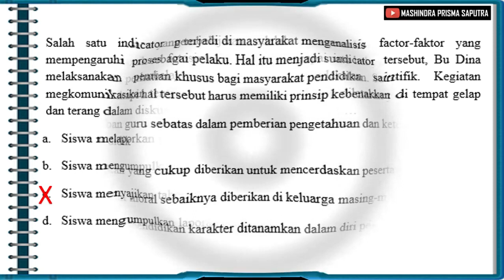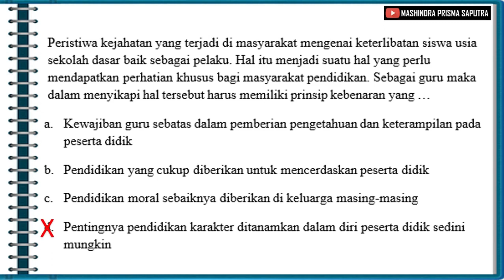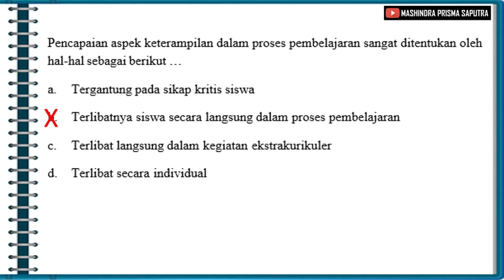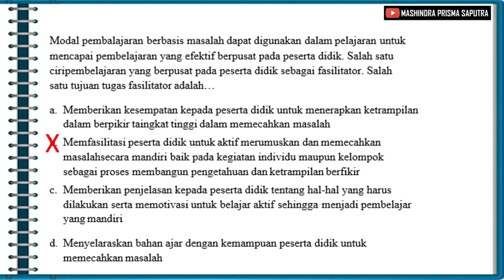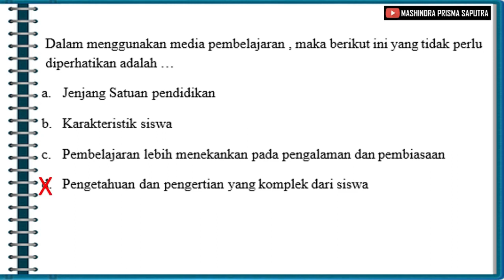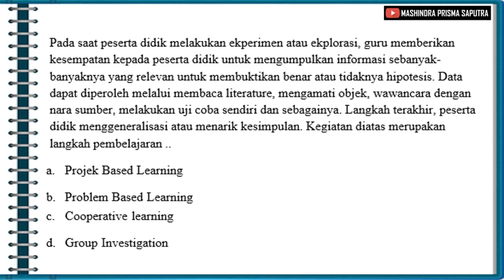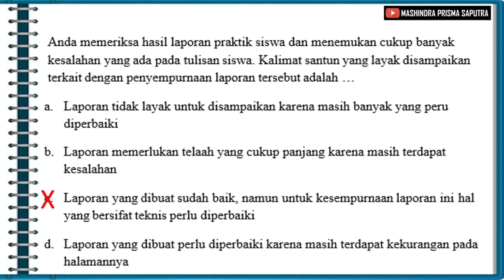Soal PPPK Guru Kompetensi Teknis Pedagogik dan Kunci Jawaban - Bagian 14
Soal PPPK Guru Kompetensi Teknis Pedagogik dan Kunci Jawaban - Bagian 14 adalah sebuah video tentang pembahasan soal Seleksi Tes PPPK atau Pegawai Pemerintah dengan Perjanjian Kerja.
Soal-soal yang disajikan dalam video ini adalah soal kompetensi teknis dengan materi Pedagogik untuk guru. Soal-soal dalam video ini juga dilengkapi dengan kunci jawaban.
Semoga video ini dapat membantu kita semua, khususnya para guru dalam persiapan menghadapi seleksi Tes PPPK atau Pegawai Pemerintah dengan Perjanjian Kerja.
Semoga sukses, lancar dan diberikan kemudahan dalam melaksanakan tes atau ujian.